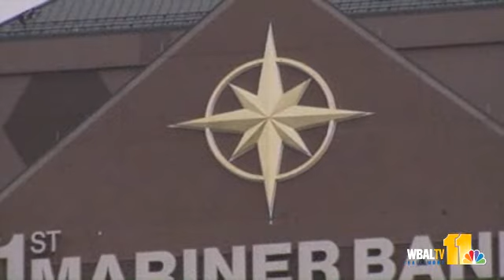Ed Hale Discusses Changes At First Mariner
The founder and chief executive officer of Baltimore-based First Mariner Bank will step down as part of a deal with a New York investment firm. He talks with 11 News reporter David Collins about the decision.